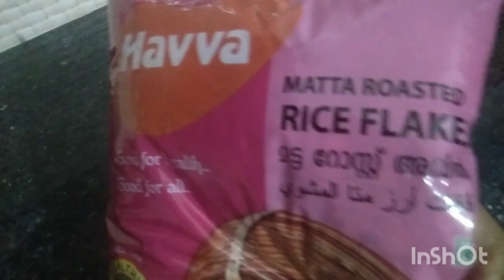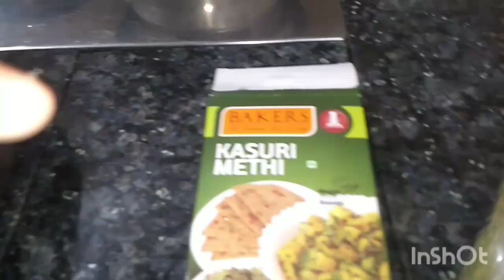ഒരു കുഞ്ഞു vlogഉം tasty chicken recipeയും (malayalam) ponnus world